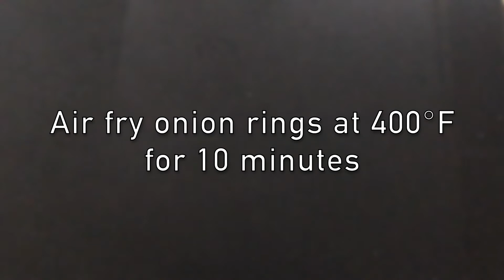AIR FRYER ONION RINGS | Vegan & Oil-Free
These oil-free, vegan, and air fried onion rings serve as the perfect appetizer or mid-day snack! Recipe is linked and written below!

AIR FRYER ONION RINGS
1 yellow onion
1/2 c panko breadcrumbs
1/3 c almond milk
1/4 c whole wheat flour
1/2 tsp garlic powder
1/4 tsp salt
1/4 tsp chili powder

Follow preparation and cooking directions in video.

DID YOU MAKE THIS RECIPE?
Tag @eats.by.c and hashtag it